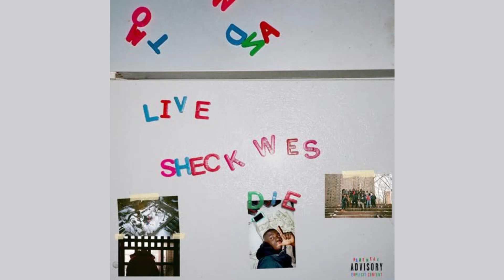Live Sheck Wes - Sheck Wes x Darin Zane (Guitar Remix)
Feel Free to use any of my remixes in your own content just make sure to CREDIT me!